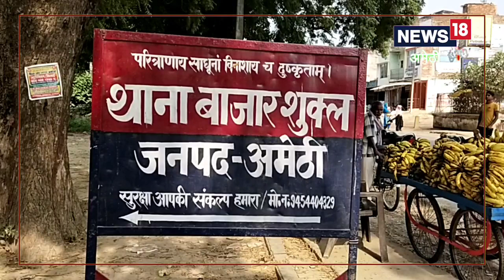रामनगरी पर नशे के सौदागरों की जहरीली नजर, अयोध्या जा रहा 100 किलो गांजा जब्त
पप्पू पाण्डेय/ अमेठी: उत्तर प्रदेश के अमेठी जिला में नशे के कारोबारियों के खिलाफ चलाए जा रहे धर पकड़ अभियान में पुलिस को एक बार फिर बड़ी सफलता मिली है. जहां देर रात बाजार शुक्ल पुलिस और स्वाट टीम और सर्वे इलाज टीम ने चेकिंग के दौरान सफारी स्टॉर्म गाड़ी से 100 किलो से अधिक गांजा बरामद किया. मौके से पुलिस ने दो गांजा तस्करों को भी गिरफ्तार किया. बरामद गांजे की कीमत 25 लख रुपए से अधिक है. पुलिस ने दोनो तस्करों पर संबंधित धाराओं में एफआईआर दर्ज कर जेल भेज दिया है.

दरअसल ये पूरा मामला बाजारशुक्ल थाना क्षेत्र के सत्थिन गोमती नदी पुल का है. जहां देर रात करीब 12 बजे बाजारशुक्ल पुलिस, स्वाट टीम और सर्विलांस टीम संदिग्ध व्यक्तियों और वाहनों की तलाशी कर रही थी. इसी बीच पुलिस ने एक काली सफारी स्टोर्म गाड़ी को रोका और तलाशी ली. तलाशी के दौरान सफारी गाड़ी से 17 अलग-अलग मंडलों में एक कुंतल 3 किलो 950 ग्राम गांजा बरामद हुआ. मौके से पुलिस ने दो गांजा गांजा तस्करों मोहम्मद अफजल और मोहम्मद शोएब को गिरफ्तार किया. पुलिस के हत्थे चढ़े दोनों तस्कर प्रतापगढ़ जिले के अलग-अलग थाना क्षेत्र के रहने वाले हैं.

उड़ीसा से अयोध्या होनी थी डिलेवरी
अमेठी पुलिस के हत्थे चढ़े दोनों तस्करों ने पूछताछ में बताया कि अहमद खान, नदीम, जुनैद अख्तर और हसीब के साथ गांजा खरीदने और बेचने का काम करते थे. ये गांजा हम लोग उड़ीसा से लेकर आये थे और इसे अयोध्या में डिलेवर करना था.